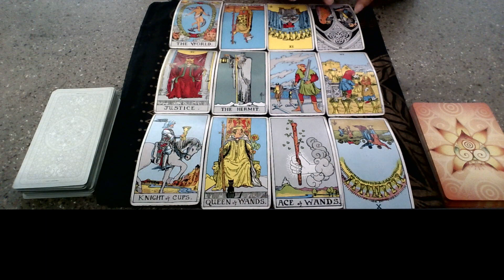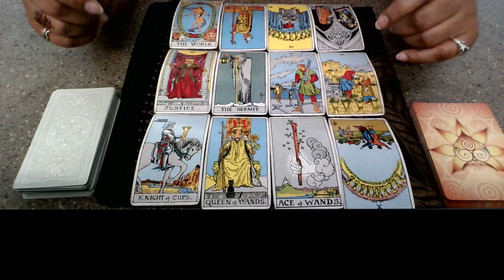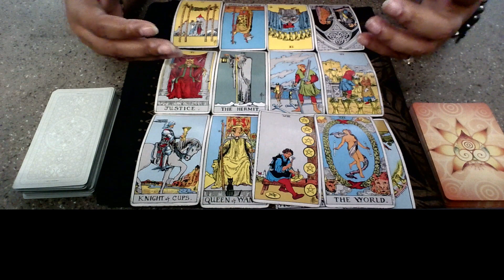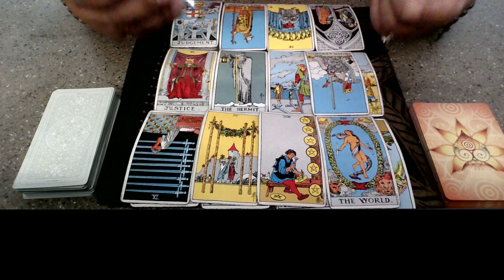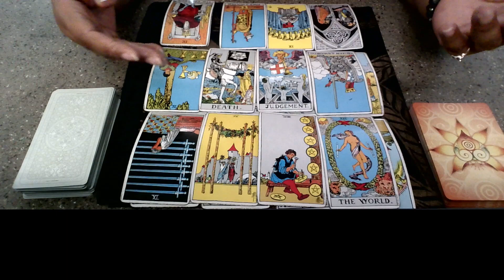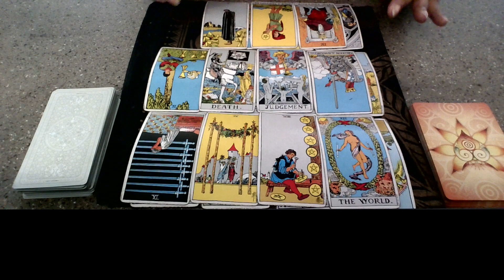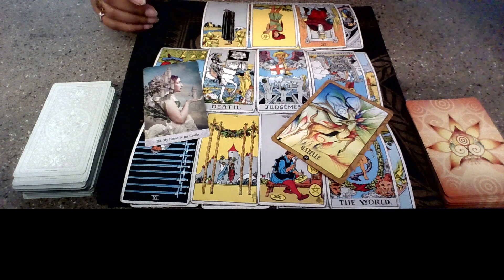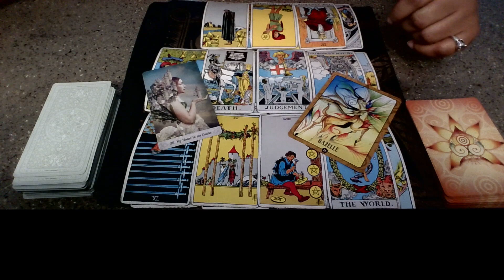Collective Reading: They Can't Stop You & It Was A Waste Of Time To Try!